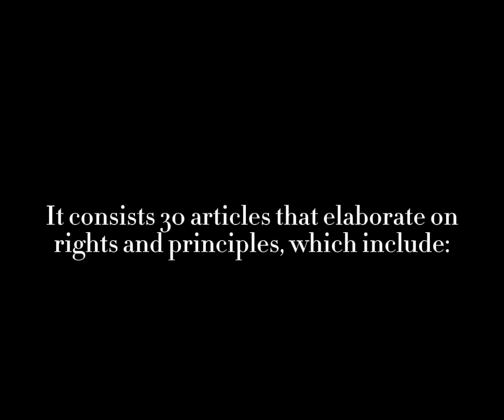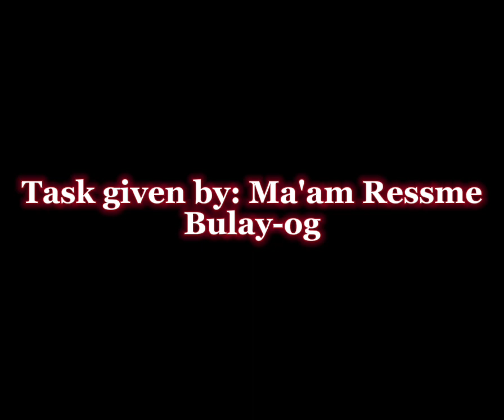Recitation of Human Rights 30 Articles